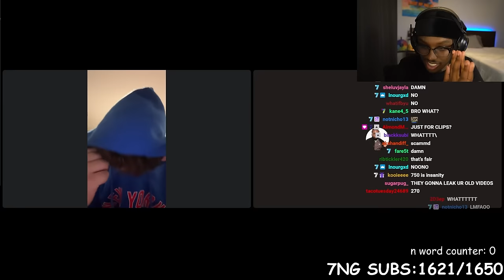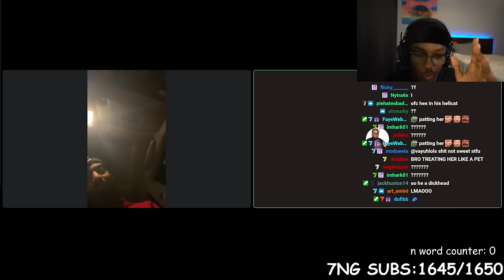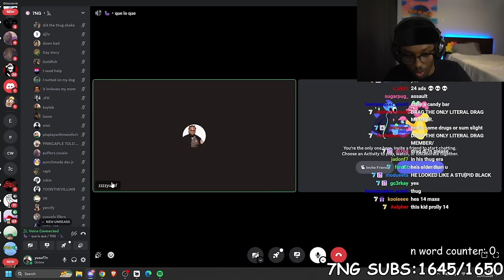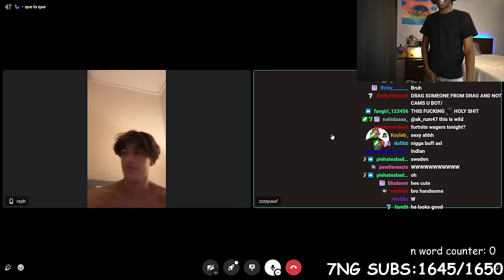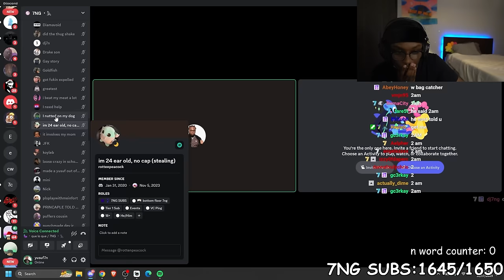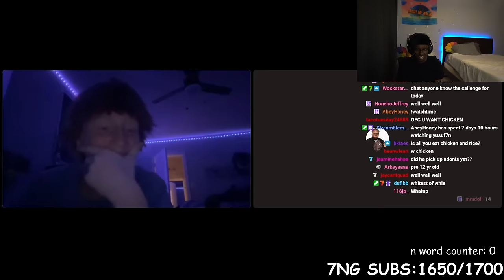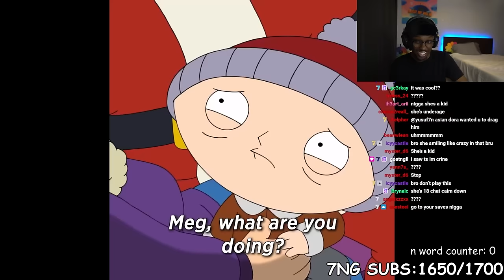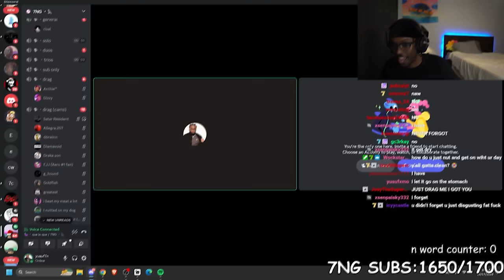The Worst Confessions I’ve Ever Heard..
In This Video Yusuf7n listens to viewers weird confessions